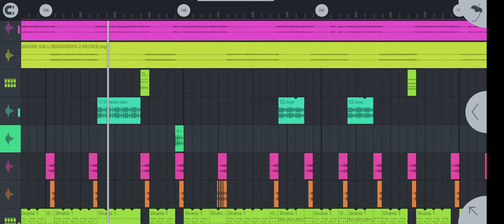ADIWASI SONG MIXING || Adiwasi Redham Orignal Sample || Trending New Redham || Dj Sanju Awaya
New Tranding Redham

Dj Redham Maker :- Sanju Awaya
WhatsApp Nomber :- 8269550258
( Only Message Please )

Adiwasi Redham
adiwasi vokal pack
adiwasi Redham sample loops
adiwasi breaks loops
adiwasi timali redam
new adiwasi song
adiwasi Gujarati Redham
adiwasi new hd Redham